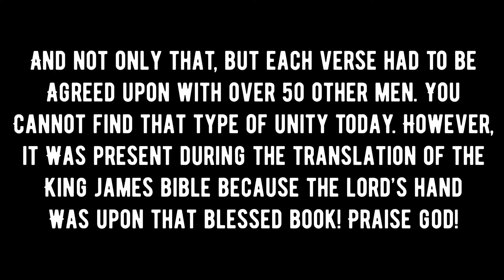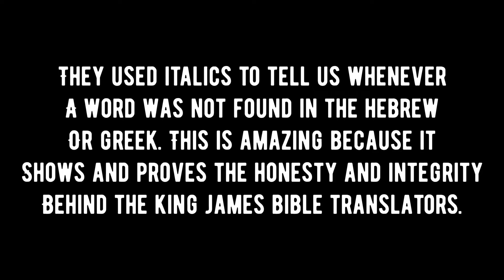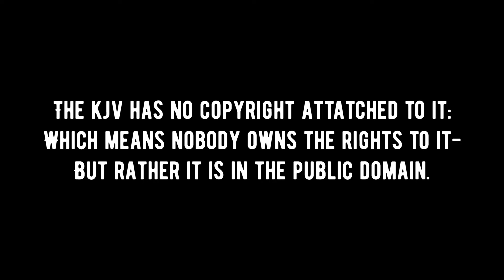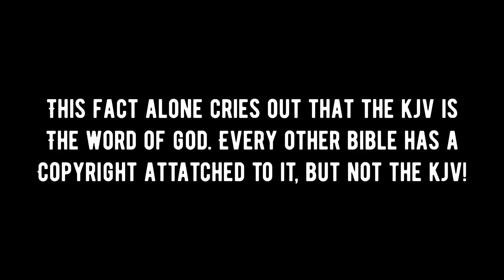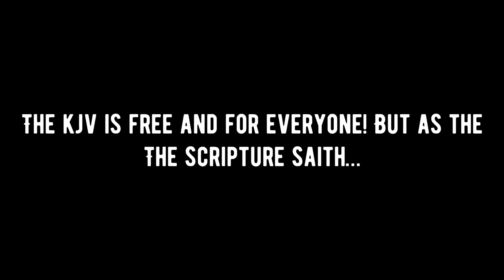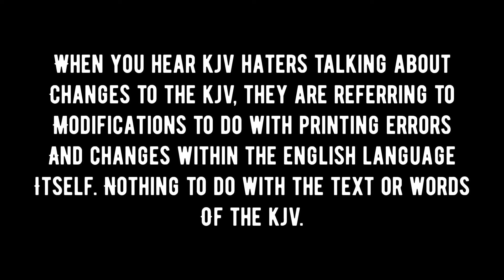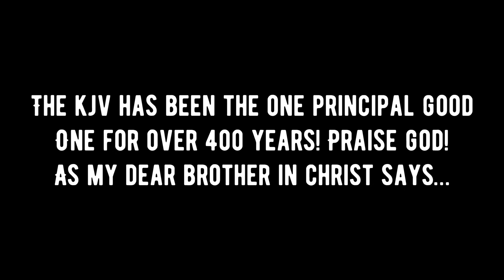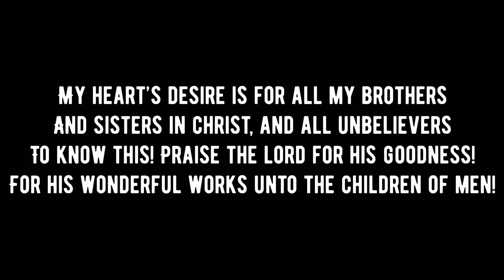7 Amazing Facts About The King James Bible!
How good is the King James Bible?! Once you have drank from the pure waters, you never want the unclean. Once you have eaten the bread that never goes moldy or stale, you will not settle for any other. So is everyone that eats from the KJV!

1) Each word revised 7 times: 0:15-1:05
2) Italics: 1:05-1:35
3) World's best seller: 1:35-2:18
4) No copyright: 2:18-3:43
5) No changes made: 3:43-4:27
6) Preface by the scholars: 4:27-5:24
7) Thou shalt preserve them: 5:24-6:17